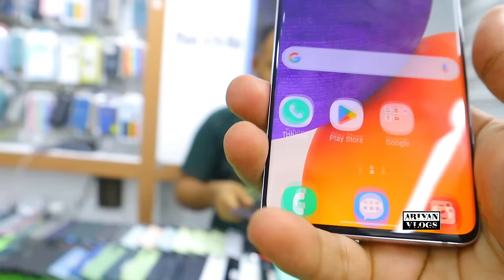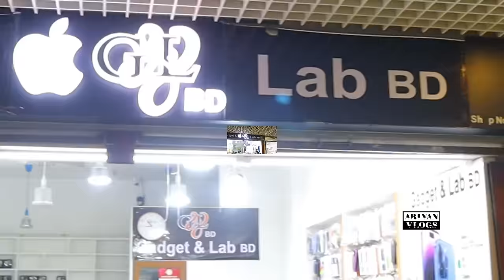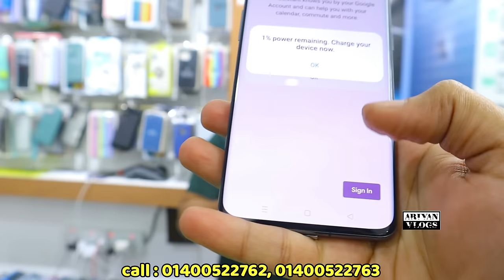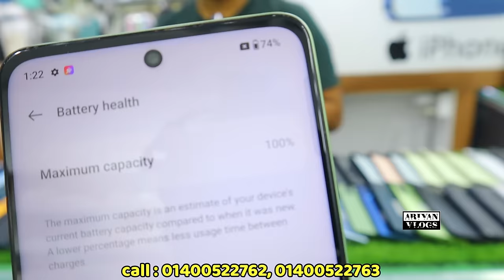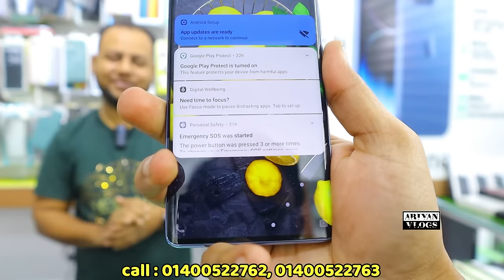মাএ ৬০০০/- ফোন কিনুন🔥Used Samsung phone price in bd|used phone price in Bangladesh🔥used iPhone price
⭕ Shop name : Gadget & lab bd ⭕

Block : A

related tags..

used phone bd | iphone price in bd
used iphone price | used phone
low price iphone | original used phone
second hand mobile price in bd
used mobile | used 24 pro max price
second hand iphone bd 2024
phone price in Bangladesh used
smartphone price in Bangladesh
second hand | used iPhone price 8 original
mobile price | used mobile price 2024
used iPhone 11 price in bd

allah hafez.